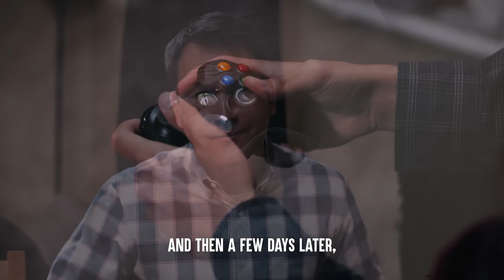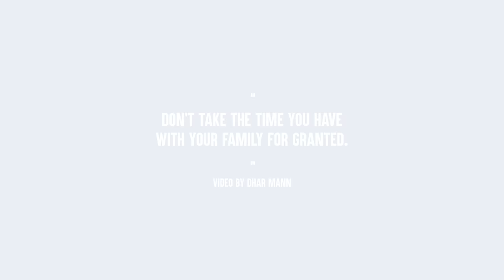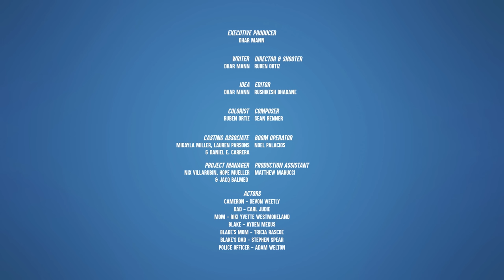Son Refuses To Spend Time With Family On Holidays, He Instantly Regrets It | Dhar Mann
⚑ MOBILE APP ⚑

CHAPTERS:
00:00   Son Refuses To Spend Time With Family On Holidays, He Instantly Regrets It
06:48   Dhars Outro
07:18   Recommended Video To Watch Next